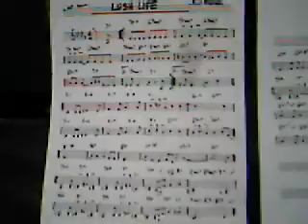goodbye piano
sad to see this piano go, i played it for an hour or so and then said my goodbye, only to meet the piano movers on the way out...

the last tune i played on it was also the 1st time i'd played that tune all the way through x